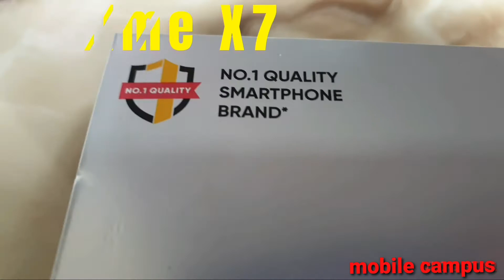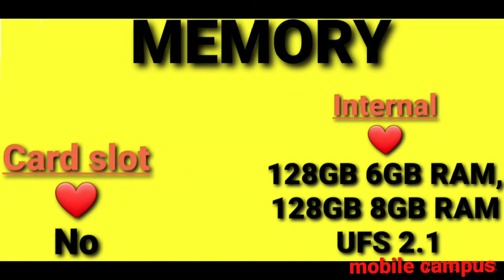realme x7 5g X7 Realme 5G 👈👈😱😱😱😱😱😱 unboxing (space silver colour)secondhandphone mobilecampus#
Also known as Realme X7 5G

NETWORK👇

Technology =

2G bands =

GSM 850 / 900 / 1800 / 1900 - SIM 1 & SIM 2 CDMA 800

3G bands =

HSDPA 850 / 900 / 1700(AWS) / 1900 / 2100 CDMA2000 1xEV-DO

4G bands =

1, 2, 3, 4, 5, 7, 8, 34, 38, 39, 40, 41

5G bands =

1, 41, 77, 78, 79 SA/NSA

Speed =

HSPA 42.2/5.76 Mbps, LTE-A, 5G 2.3 Gbps DL

LAUNCH =

Announced2020, September 01

Status =

Available. Released 2020, September 08

BODY👇

Dimensions =

160.9 x 74.4 x 8.1 mm (6.33 x 2.93 x 0.32 in)

Weight =

175 g (6.17 oz)

SIM =

DISPLAY👇

Type =

AMOLED

Size =

6.4 inches, 98.9 cm2 (~82.6% screen-to-body ratio)

Resolution =

1080 x 2400 pixels, 20:9 ratio (~411 ppi density)

Protection =

PLATFORM👇

OS =

Chipset =

MediaTek MT6853 Dimensity 800U 5G (7 nm)

CPU =

GPU =

Mali-G57 MC3

MEMORY👇

Card slot =

No

Internal =

128GB 6GB RAM, 128GB 8GB RAM UFS 2.1

MAIN CAMERA👇

Quad =

64 MP, f/1.8, 26mm (wide), 1/1.7", 0.8µm, PDAF
8 MP, f/2.3, 119˚, 16mm (ultrawide), 1/4.0", 1.12µm
2 MP, f/2.4, (macro)
2 MP, f/2.4, (depth)

Features =

4K@30fps, 1080p@30/60/120fps, gyro-EIS

SELFIE CAMERA👇

Single =

32 MP, f/2.5, 24mm (wide), 1/2.8", 0.8µm

Features =

HDR

1080p@30/120fpsSOUND

Loudspeaker =

Yes

3.5mm jack =

No 24-bit/192kHz audio

COMMS👇

WLAN =

Bluetooth =

5.1, A2DP, LE

GPS =

Yes, with dual-band A-GPS, GLONASS, GALILEO, QZSS, BDS

NFC =

No

Radio =

No

USB =

FEATURES👇

Sensors =

Messaging =

Browser =

HTML5

BATTERY👇

Type =

Charging =

MISC👇

Colors =

Blue, White, Rainbow